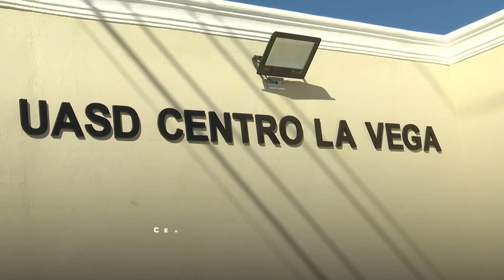Resumen semanal del Presidente Luis Abinader | lunes 23 al viernes 27 de enero de 2023